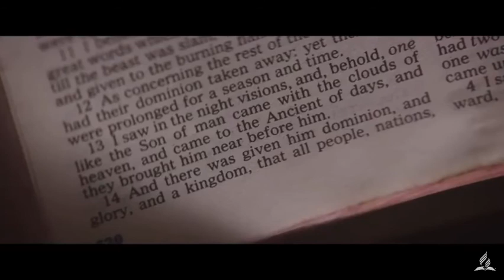Hiram Edson Discovered The Antitypical Day of Atonement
He causes “the light to shine out of darkness.” 2 Corinthians 4:6.. COL 415.1

The parable of the ten virgins of Matthew 25, also illustrates the experience of the Adventist people. Great Controversy, 1888 Edition, page 393, paragraph 1.

So the story of the Advent people continues. This is the third clip from the Seventh-day Adventist movie, Tell the World.

Hiram Edson and O.R.L. Crosier walked in a cornfield after praying. It was October 23 the day after the great disappointment or disillusionment. That day elder Edson began to understand the sanctuary. This message is a system of truth about the perpetuity of the Ten Commandments, the faith of Jesus,  the immutability of the seventh-day sabbath, the death Christ took for all, worship reform, music reform and dress reform and health reform. The prophetic periods studied by all Millerites (see my previous video) were correct in their calculations. The understanding of the earth as the sanctuary was wrong. There is a heavenly sanctuary. This requires an understanding of Revelation, Ezekiel, Hebrews and Daniel. The earthly sanctuary in the ancient kingdom of Israel and later the southern kingdom of Judah was a type and copy of the heavenly pattern. Ezekiel 9:3; 10:4, 18; 11:23 verses show God does move to and fro in heaven. We can infer this from his appearance in 3:23; 8:4 and 11:22. We see that during a time of judgment the following. Daniel 7:13 “I saw in the night visions, and, behold, one like the Son of man came with the clouds of heaven, and came to the Ancient of days, and they brought him near before him.”

You see here elder Edson as one of the true founders who shaped the Seventh-day Adventist Church. Without his insight, there would be no Adventist denomination. He was one of the first generation of pioneers who experienced the preaching of the first and second angels’ messages. They were founders because you must have a foundation of teaching before you have pillars. Pillars must rest on the foundation. The pioneers such as Joseph Bates, James White, Ellen Harmon who becomes Ellen White when she marries James White, William Farnsworth, J. N. Andrews, Otis Nichols and David Arnold are the founding pioneers. They are the leading founders of the fifty out of the estimated 150,000 Millerites who accepted the first and second angels’ messages, endured the bitter disappointment which fulfilled the Revelation 10 prophecy. They continued to believe in the three of the four main points of Father Miller’s teachings. See one of my earlier videos.

This group of fifty fulfilled the first application of the ten virgins. This parable will happen again.

The coming of Christ, as announced by the first angel's message, was understood to be represented by the coming of the bridegroom. The widespread reformation under the proclamation of his soon coming, answered to the going forth of the virgins. In this parable, as in that of Matthew 24, two classes are represented. All had taken their lamps, the Bible, and by its light had gone forth to meet the  Bridegroom. But while “they that were foolish took their lamps, and took no oil with them,” “the wise took oil in their vessels with their lamps.” The latter class had received the grace of God, the regenerating, enlightening power of the Holy Spirit, which renders his Word a lamp to the feet and a light to the path. In the fear of God they had studied the Scriptures to learn the truth, and had earnestly sought for purity of heart and life. These had a personal experience, a faith in God and in his Word, which could not be overthrown by disappointment and delay. Others “took their lamps, and took no oil with them.” They had moved from impulse. Their fears had been excited by the solemn message, but they had depended upon the faith of their brethren, satisfied with the flickering light of good emotions, without a thorough understanding of the truth, or a genuine work of grace in the heart. These had gone forth to meet the Lord, full of hope in the prospect of immediate reward; but they were not prepared for delay and disappointment. When trials came, their faith failed, and their lights burned dim.  GC88 393.3